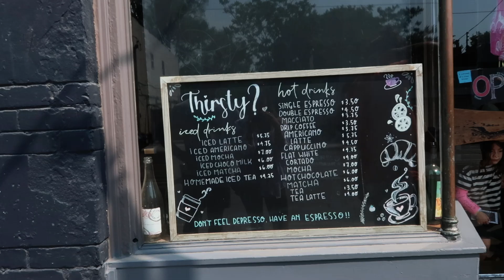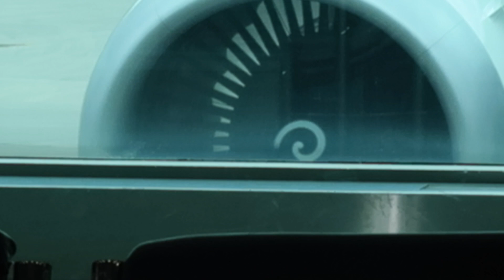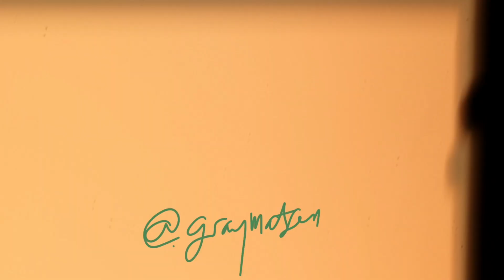some time in toronto *a visual diary vlog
4.5 mins with no talking. just some clips from my recent trip to toronto to visit my family ❣️